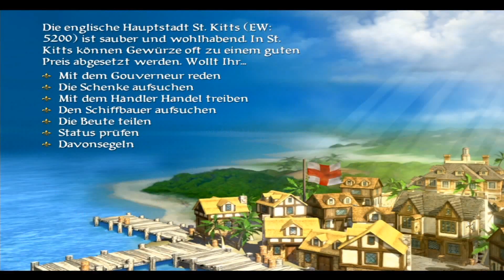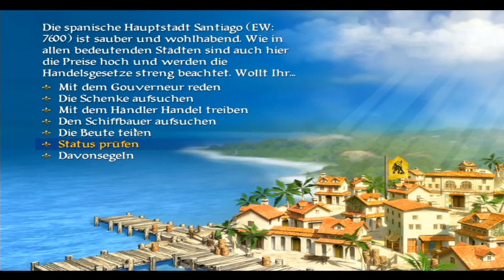Let's Play Sid Meier's Pirates 006 "Arrr das ist ein schönes Schiff, gib's mir!"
===Sid Meier's Priates!===
Strategie/ Rollenspiel/ Wirtschaftssimulation von Micro Prose von 1987/ 1993/ 2004